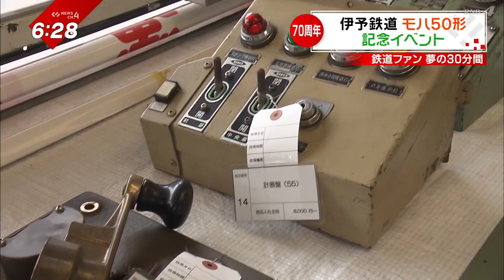【モハ50形】“夢の30分間” 伊予鉄道記念イベントでモハ５０形を運転‹NEWS CH.4›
モハ５０形と呼ばれる伊予鉄道の市内電車が導入から７０年を迎え、
松山市で記念イベントが開かれています。